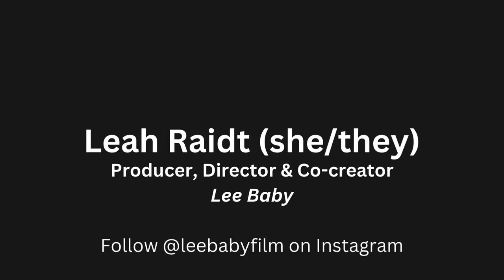2024 Oxford Film Festival - Leah Raidt - LEE BABY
Join for an exclusive conversation with Leah Raidt to discuss their short film Lee Baby.